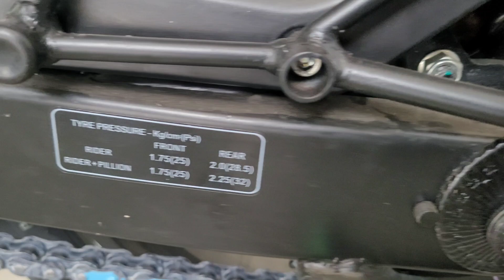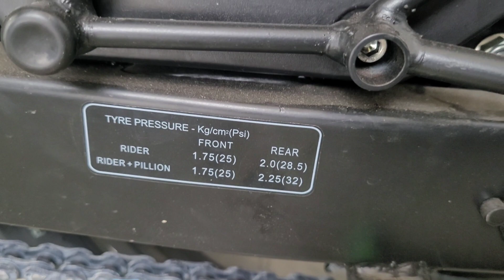New model bajaj | Pulsar RS200 | Bike review | 2024 New Lunch Bike Pulsar